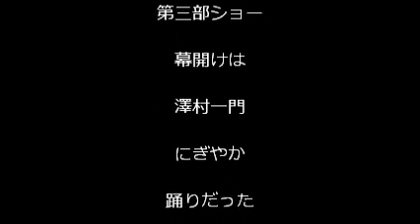千代丸劇団 ７・１９ ② 羅い舞座 団体にぎやか踊り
第三部オープニング、、は、団体にぎやか踊りでした。
楽曲が、なかなかにモダンで。すんごいね。
わあお、、玄武さんの曲選定が、、ナウくてナウくて、よろしいんじぁないですかネ。